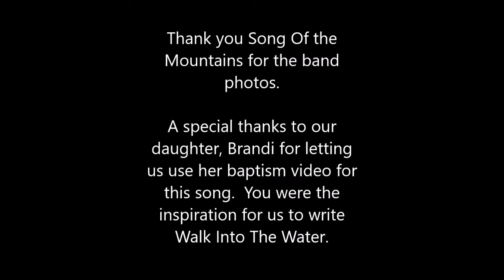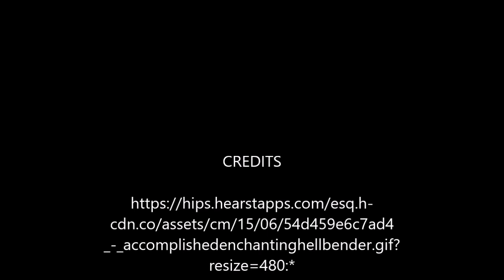final walk into the water video for youtube2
This is a video we created to announce the release of our song, Walk Into The Water.  It's pretty special to us because our daughter is featured on it.  She allowed us to use her baptism video as part of this project!  Thank you Brandi!!!